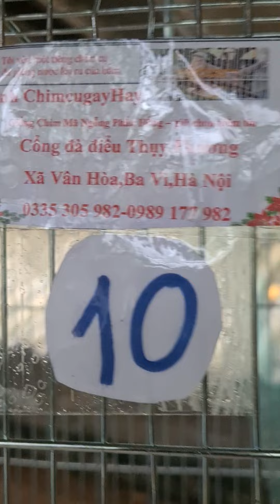chim cu thích tắm nắng hơn hay thích tắm mưa hơn xin hỏi các nghệ nhân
khi đang chăm chỉ ở trang trại chim trong một buổi chiều mưa mình thấy rất vui khi những chú chim Giang cánh ra đón những hạt mưa đây là cảm hứng để mình làm video này hi vọng rằng các bác sẽ tắm nắng và tắm mưa cho chim trong quá trình chơi chim nhé xin chân trọng cảm ơn và mong rằng các bác có thể đăng ký kênh chim cu gáy hay trên YouTube để giao lưu tất cả những cái niềm vui và cách chăm vẫn chia sẻ